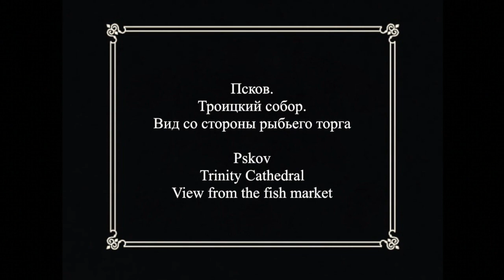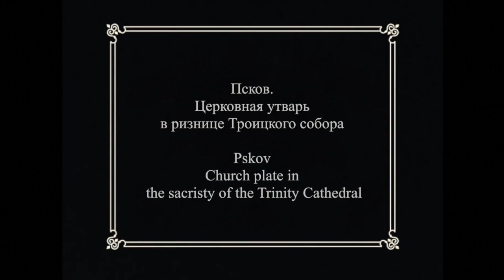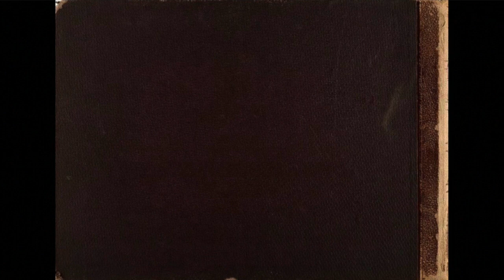Россия на дореволюционных фотографиях. Псков / Russia in pre-revolutionary photos - Pskov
Россия на дореволюционных фотографиях - Псков

Russia in pre-revolutionary photographs - Pskov

Gavotte from Suite No. 3 by Anton Arensky